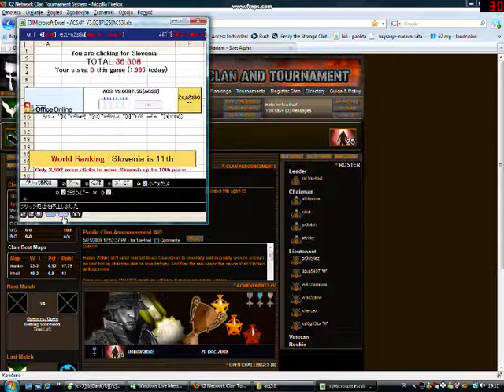ClickClickClick.com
Tactic used by Japanese and Hungarians